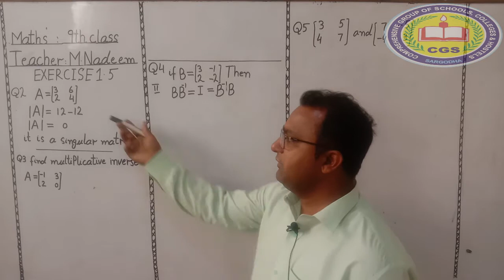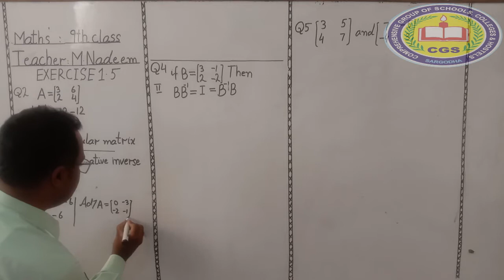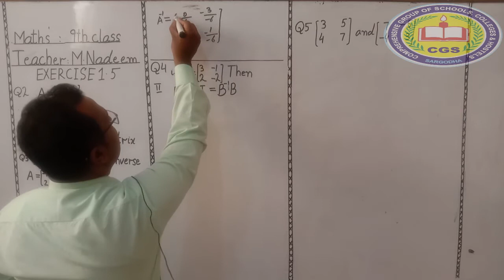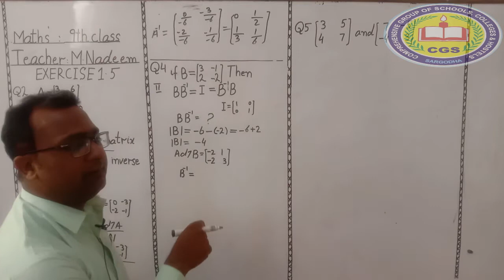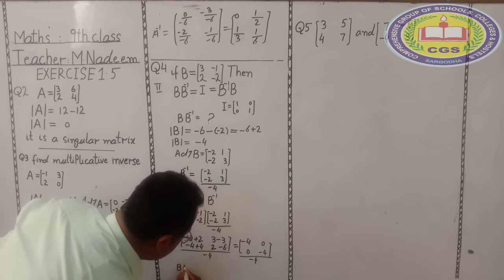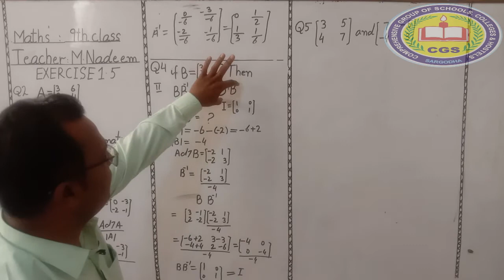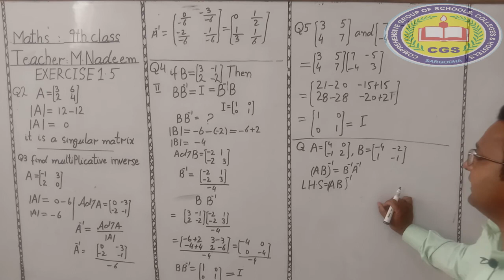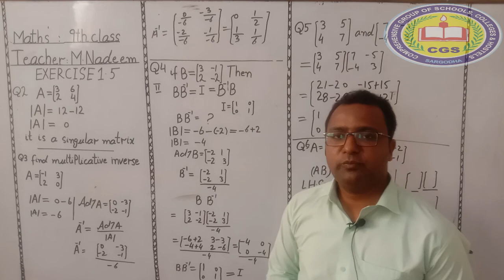9th Mathematics Lecture9